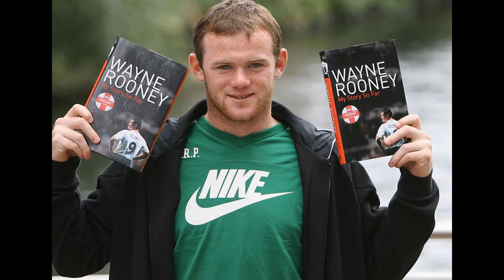Wayne Rooney ready to see out his contract as a squad player after Jose Mourinho axe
United looked more threatening without Rooney as they beat champions Leicester